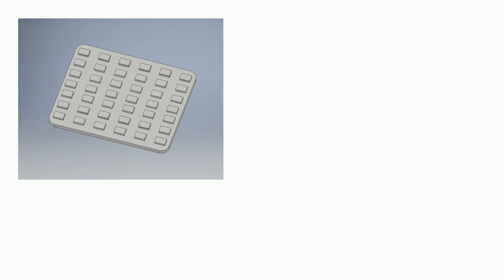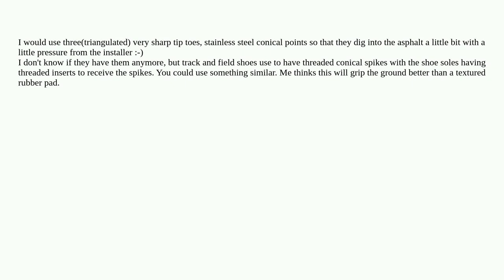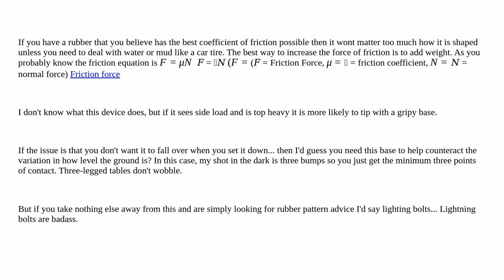Engineering: Which design to maximize friction for a device standing on concrete?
Which design to maximize friction for a device standing on concrete?

  concrete friction industrial-engineering product-engineering mechanical-engineering